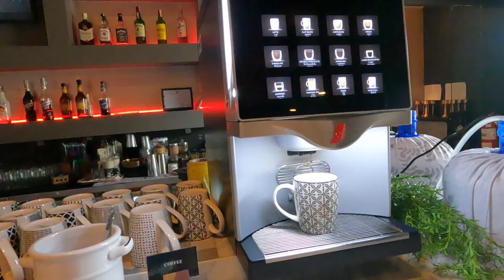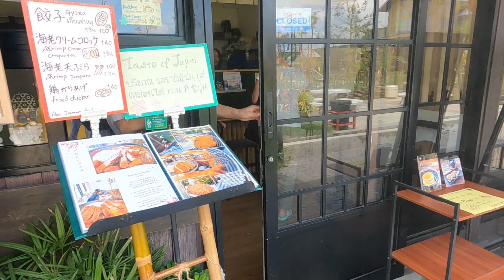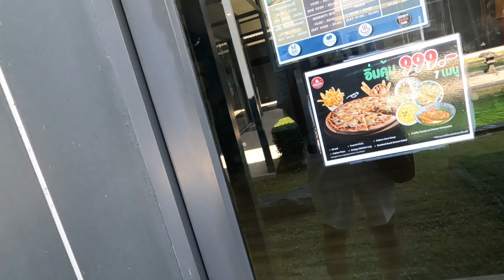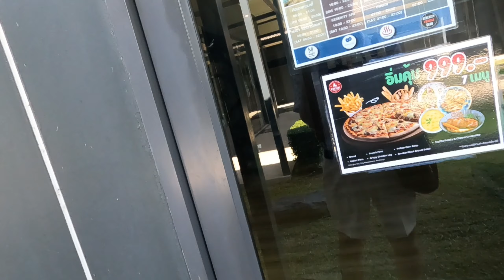เซี่ยงไฮ้￼ว่ายน้ำคอนโดปิดโรงแรมออนเซ็นกินหม่าล่าที่เซี่ยงไฮ้ Shanghai Swimming Condo closed, Kin Mai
Shanghai Swimming Condo closed, Kin Mai La in Shanghai